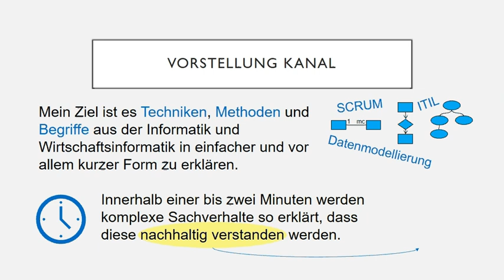Vorstellung Kanal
In diesem Video stelle ich meinen Kanal für Neubesucher vor.